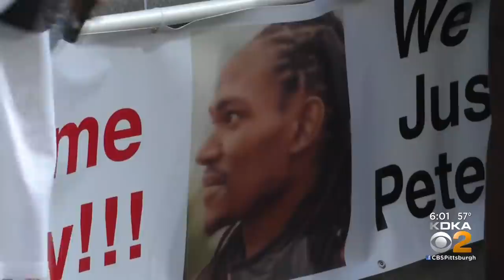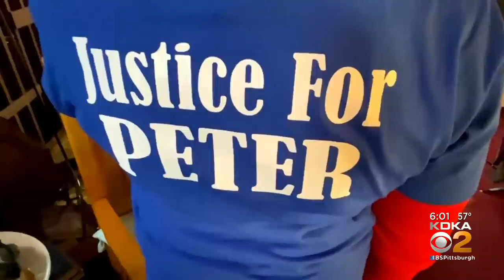DA: Peter Spencer's Shooting Death Justified As Self-Defense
No charges will be filed in the death of Peter Spencer, a Jamaican immigrant shot nine times while camping with friends in Venango County; KDKA's Chris Hoffman reports.